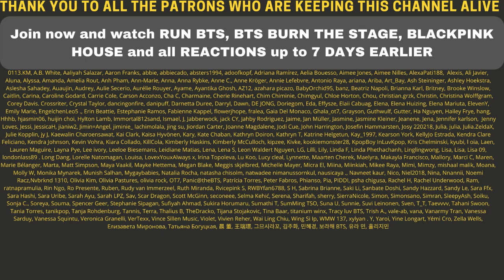THE 90s STYLE 😆😆😆 BTS DYNAMITE FIRST TEASER PHOTOS REACTION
Flo M.
Postfach 11 61
25442 Quickborn
Germany

Flo M.
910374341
Packstation 117
25451 Quickborn
Germany